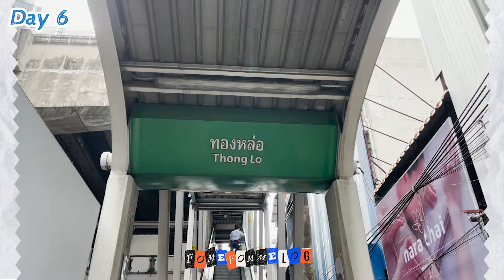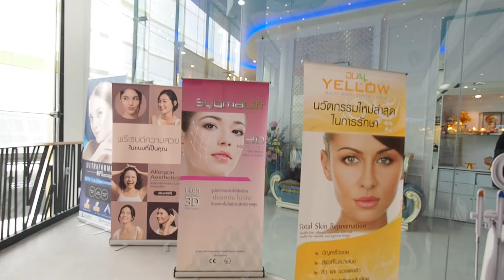A WEEK WITH ME | ตามติดชีวิตหลังทำ “Pico Laser” ของโฟม ต้องนอนพักหน้าเฉย ๆ จริงมั้ย!? | FFLOG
คลิปนี้โฟมพาทุกคนมาอยู่ด้วยกัน 1 สัปดาห์ พร้อมกับการอัพเดทผิวหน้าหลังทำ Pico Laser แบบวันต่อวัน ใครที่กำลังกลัวว่าทำ Pico Laser แล้วจะต้องอยู่เฉย ๆ ทำอะไรไม่ได้ ต้องลางาน ต้องพักหน้า ขอให้หยุดคิดก่อน!!!

เพราะคลิปนี้จะทำให้ Pico Laser ในความคิดของเพื่อน ๆ เป็นเรื่องง่ายเหมือนแค่ทาสกินแคร์ก่อนนอนเลยแหละ 😋😋

Don't Forget To Turn On My Post Notifications